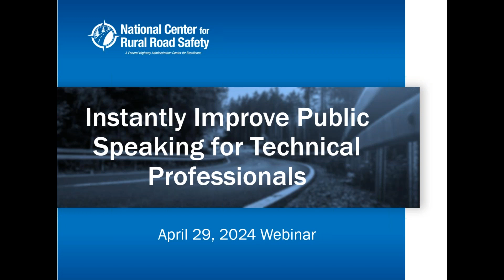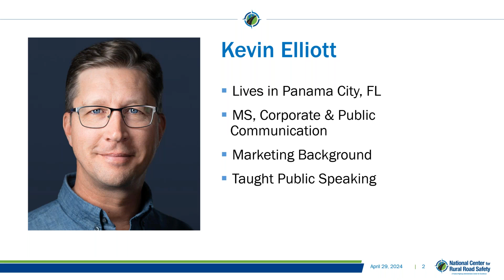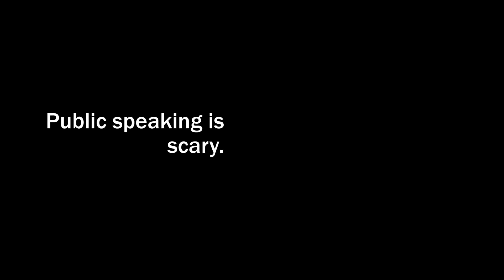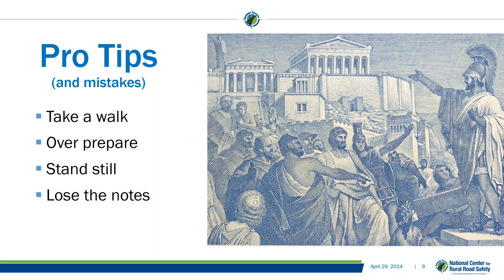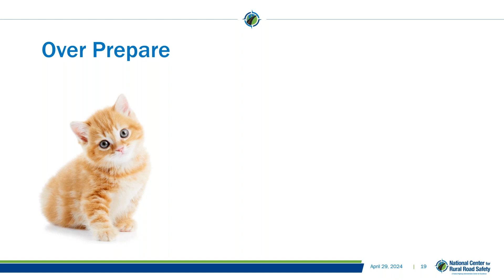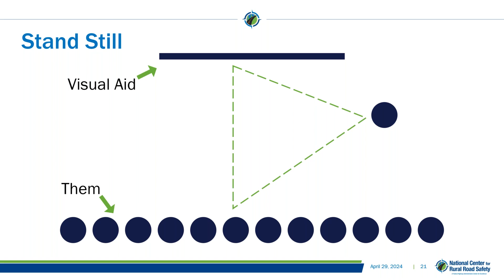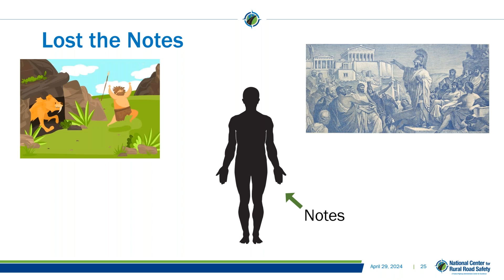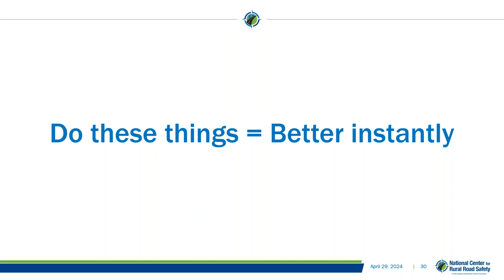Instantly Improve Public Speaking for Technical Professionals